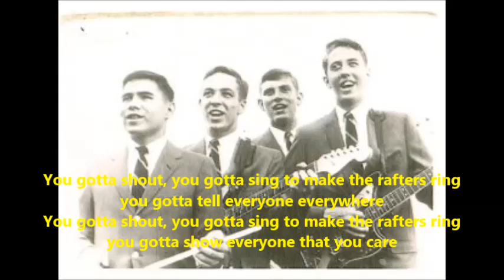Let The Rafters Ring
Up with People
1967
Featuring The Volunteers